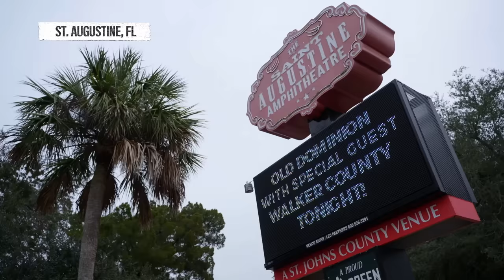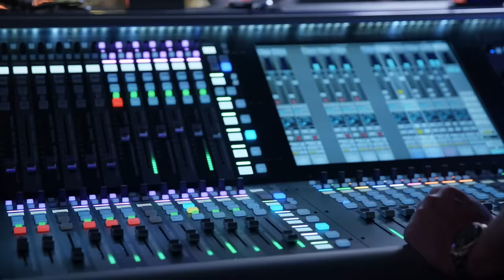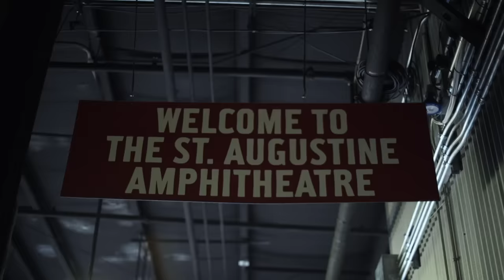On The Road with Old Dominion | CMT On The Road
Just five guys having the time of their life 👏

Get a backstage pass to Old Dominion's tour life in an all-new episode of "On The Road". 🎤 🚌